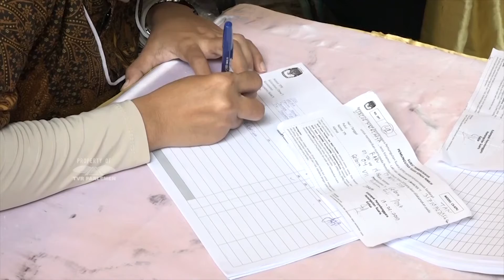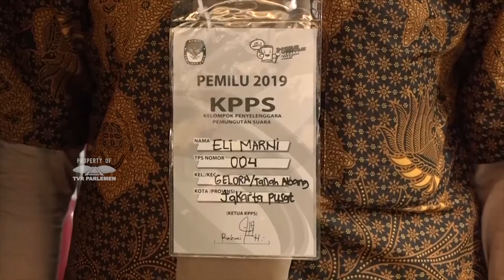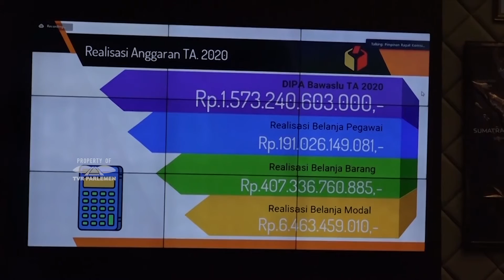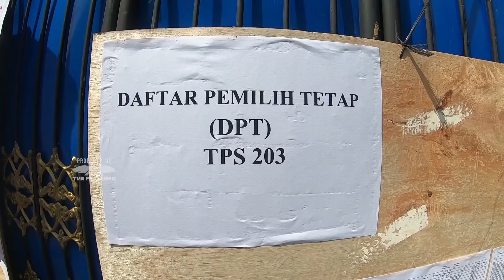PARLEMEN BICARA - DPR RI - PILKADA DI MASA PANDEMI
NARASUMBER :
SYAMSUL LUTHFI / Anggota Komisi II /  FP-NASDEM / Dapil NTB II